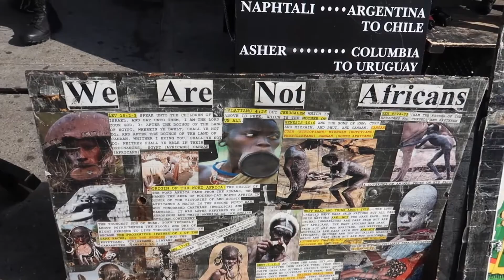We Can't Believe This Happened (NYC VLOG)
In This Video, I Watch a Soccer Game With Alpha and We explore Yankee Stadium for the first time.